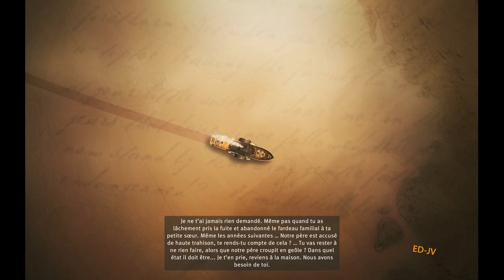[FR] ANNO 1800 - Mode campagne épisode 1 - Let's play - gameplay PC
A la découverte du mode campagne d'Anno 1800.
Prenez la tête de la Révolution industrielle !
Bienvenue à l'aube de l'Ère industrielle. La voie que vous tracerez changera la face de votre monde. Serez-vous un innovateur ou un profiteur ? Un conquérant ou un libérateur ? De vous seul dépend la trace que vous laisserez dans l'histoire.

Une autre partie en mode bac à sable est prévue sur Twitch en live.

Pour soutenir la chaîne vous pouvez vous procurer le jeu

Merci d'être passé par là et à bientôt.